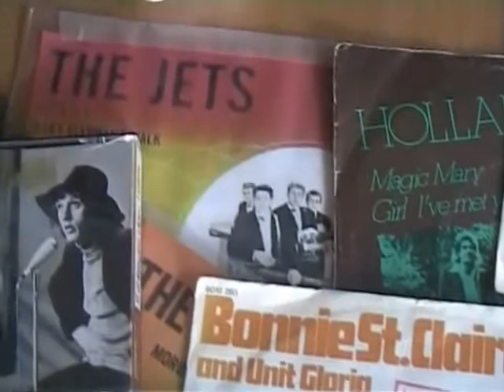Bob Revvel & The A ones It Takes Time 1966